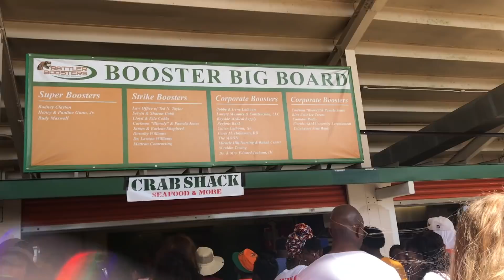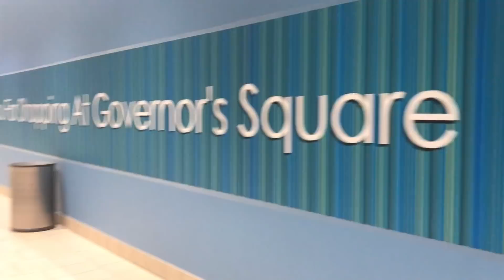FAMU Homecoming Football Game + Shopping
UberEats Sign Up Code:
Sign up with my referral link today and you could qualify for a new promotion where you are guaranteed to make at least $120 in total payout for your first 25 trips

Send me cool things ☺️:
Mae Chronicles

➪FB(1): Phae West FB(2): Mae West
these links are also on the home screen of My Channel